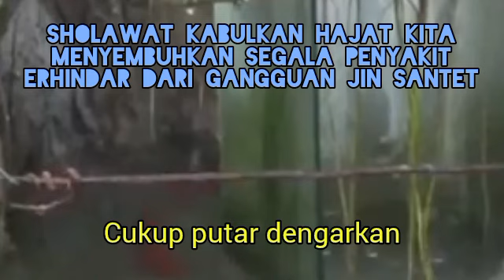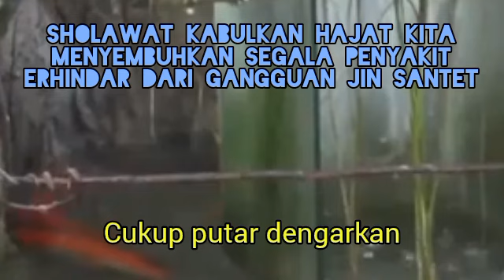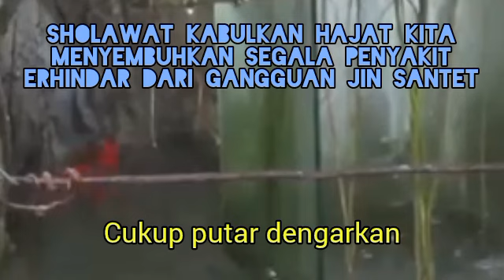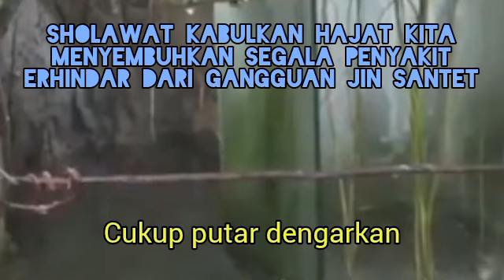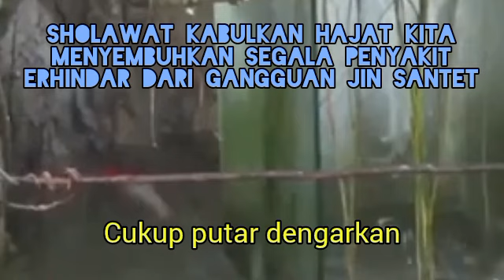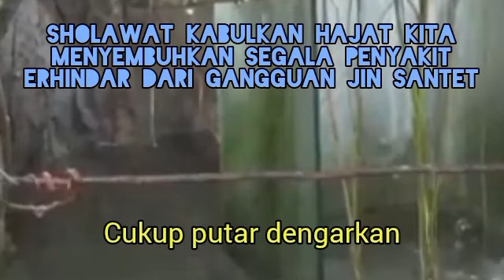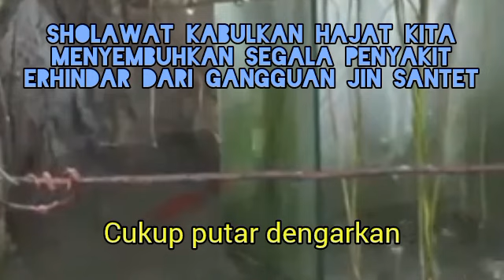SEKALI PUTAR AYAT INI INSYAALLAH REZEKI DATANG TIBA-TIBA _DOA PENARIK REZEKI RAMADHAN MALAM INI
1. Mujarab dalam mengabulkan hajat-hajat kita dengan izin Allah.
2. Sebagai wasilah atau sarana untuk mendapatkan kesembuhan dari penyakit.
3.Terhindar dari gangguan jin, santet, dan hal-hal ghaib lainnya.